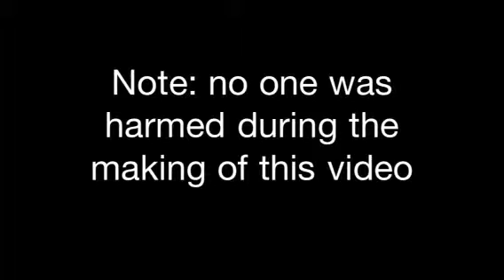Gun Movie Fx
Me and harry testing out my new App ( gun movie fx ). These are the first videos we made :-)